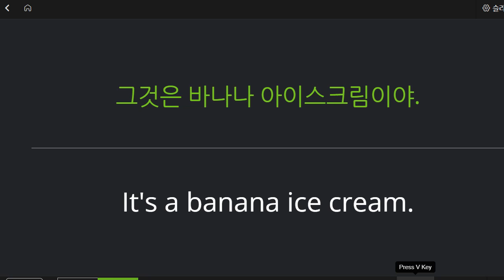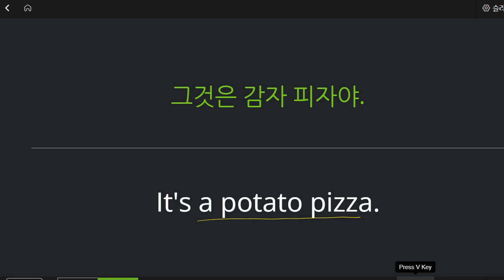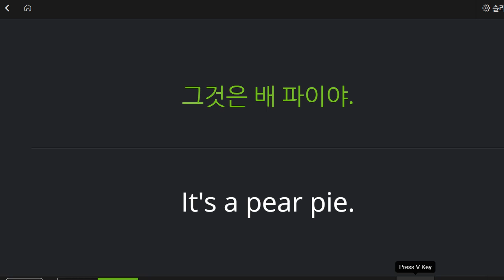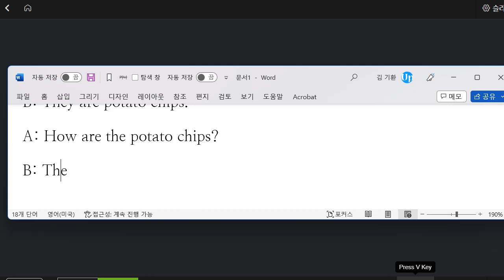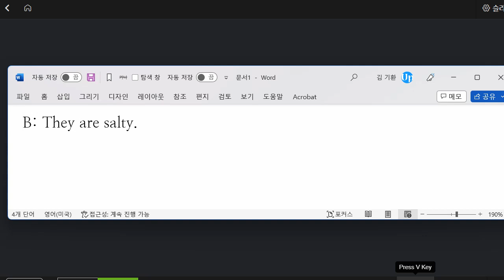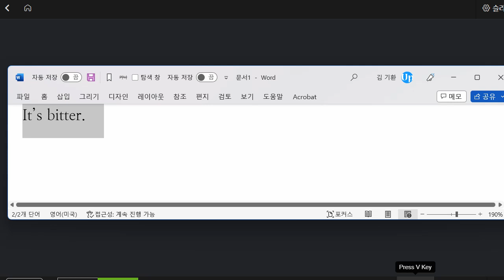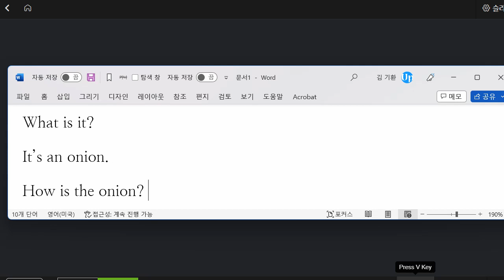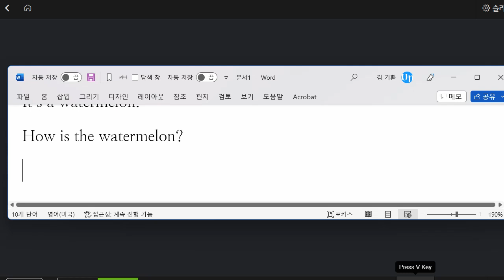박청용 2023 01 05 초등 어휘 보카 말하기 성취도 95